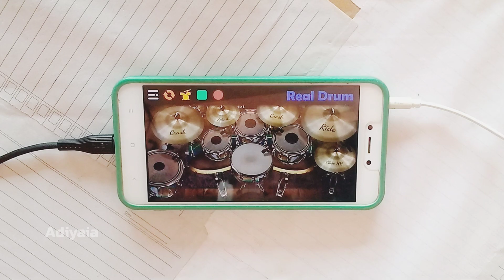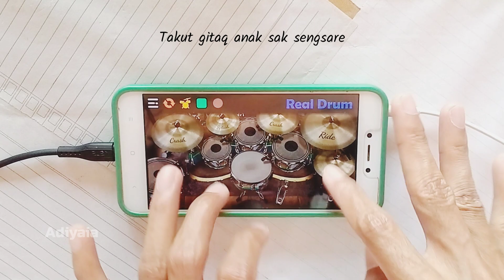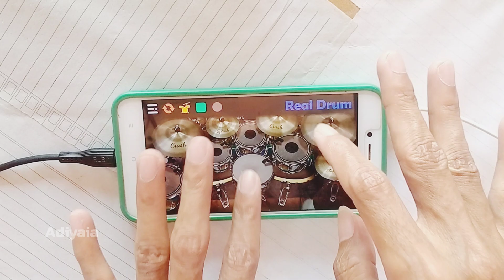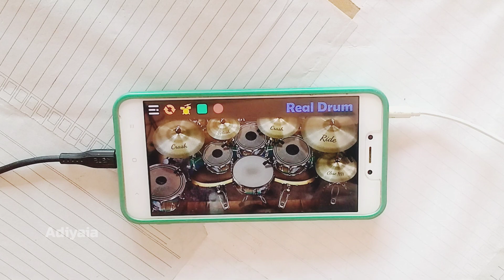Ndek Tesukean - The Grand | Real Drum Cover Adiyaia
Ndek Tesukean Real Drum Cover Adiyaia

judul : Ndek Tesukean
artis : The Grand
Cover : Adiyaia